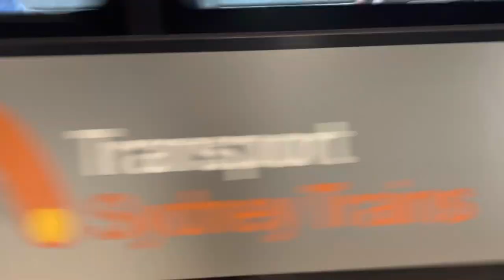Sydney Trains Vlog 1876: International Airport Trainspotting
Vlog 1876
International Airport Trainspotting